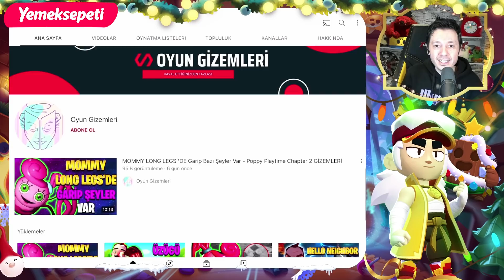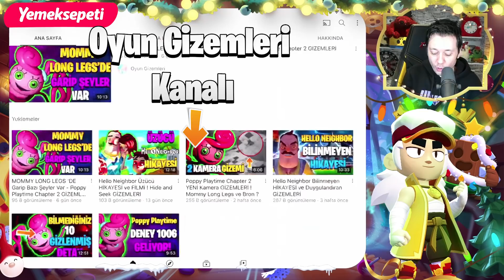20 ÜCRETSİZ ÖDÜL GELİYOR ! ÜCRETSİZ ELMAS ve MEGA KUTU ALDIM - Brawl Stars